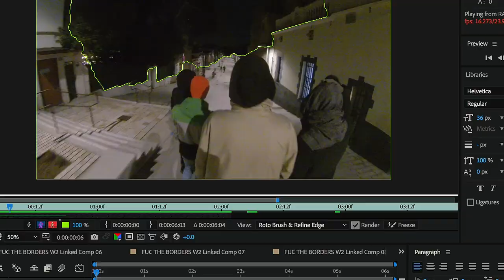Fuk the borders! MOSKOW edition. Анонс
В субботу 2 февраля. Не пропусти @fuk the borders Moscow.

FUK THE BORDERS - международная серия ивентов, от экспериментального лейбла Suck Puck Recordz, целью которой является коннект музыкантов и рейверов со всего мира без привязки к их месту жительства. Стартуем в Москве, присоединяйтесь!

☻☻ Powered by PZDC soundsystem

video by: Bob the builder!